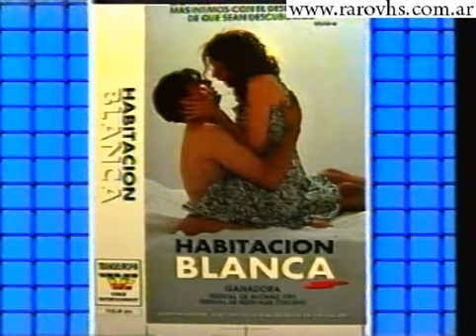Transeuropa - Estrenos de Abril de 1992